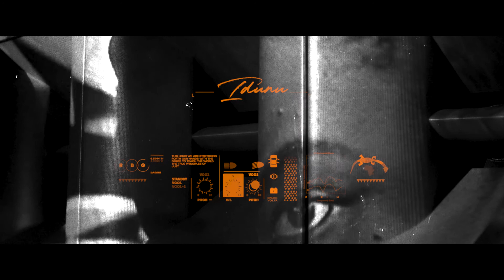Taxi Waves - Trailer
Directed by Mike Calandra Achode & Tommaso Cassinis
Italy, 2019

Taxi Waves is a three-part mini-series narrating stories of the rising and thriving music scenes in Lagos, Maputo and Addis Ababa, revealing the intentions and aspirations behind contemporary African youth and their music culture. From exploring the dynamics of the afrobeat industry and the distinctive Lagosian culture to hearing from pioneers of Pandza who infused traditional Marrabenta with elements of ragga and dancehall to Ethiopian producers developing sounds that fuse their traditional music with streams of electronic music. documentary format where the collective investigates contemporary African music scenes through the expedient of a taxi ride.

About WOMEX
WOMEX – Worldwide Music Expo – is the most international music meeting in the world and the biggest conference of the global music scene, featuring a trade fair, talks, films and showcase concerts.

In 2019, over 2,500 professionals (including 260 performing artists) come together every October from 83 countries, making WOMEX not only the number one networking platform for the world music industry, but also the most diverse music meeting worldwide. Its musical spectrum is unparalleled in the international showcase festival scene, ranging from the most traditional to the new global local underground, embracing folk, roots, local and diaspora cultures and urban and electronic sounds from all over the globe as well as all musical juxtapositions of these. Jazz and classical are explicitly welcome!

7 stages, 670+ exhibiting companies, 110 speakers, films, an opening concert and an award ceremony across five packed networking days and rather short nights.